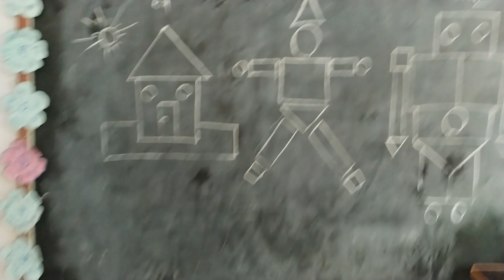ଜ୍ୟାମିତିକ ଆକୃତି ରେ ରଙ୍ଗ ଦେଇ ଚିତ୍ରକୁ ସୁନ୍ଦର କରିବା math activity FLN math activity colour the shapes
ଜ୍ୟାମିତିକ ଆକୃତି ରେ ରଙ୍ଗ ଦେଇ ଚିତ୍ରକୁ ସୁନ୍ଦର କରିବା। Colour the shape of geometry and learn the different geometry shapes with colour. Math activity colour the shapes. FLN activity. Numeracy skills. Knowing the shape activity. Fun to colour the shapes.